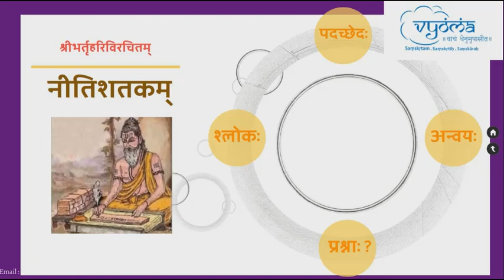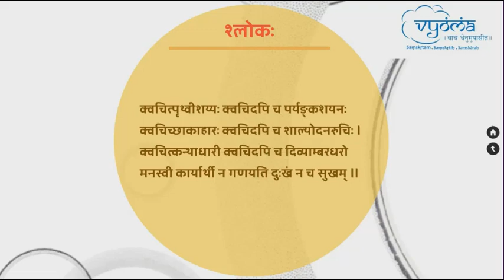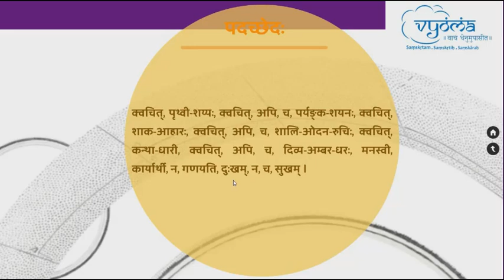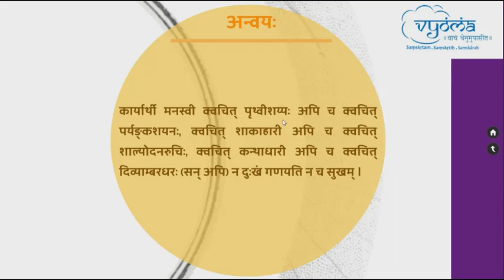Shloka 74 | Niti Shatakam of Bhartrihari | Smt. Vishnupriya Srinivasan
This video consists of the detailed explanation for the 74th shloka of Nitishatakam in simple Sanskrit.

क्वचित् पृथ्वीशय्यः क्वचिदपि च पर्यङ्कशयनः
  क्वचिच्छाकाहारः क्वचिदपि च शाल्योदनरुचिः ।
 क्वचित् कण्ठाधारी क्वचिदपि च दिव्याम्बरधरो
  मनस्वी कार्यार्थी न गणयति च दुःखं न च सुखम् ॥ ७४॥

 kvachit pri'thveeshayyah' kvachidapi cha paryankashayanah'
  kvachichchhaakaahaarah' kvachidapi cha shaalyodanaruchih' .
 kvachit kant'haadhaaree kvachidapi cha divyaambaradharo
  manasvee kaaryaarthee na ganayati cha duh'kham na cha sukham .. 74..